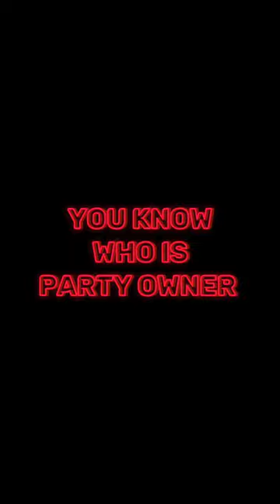Playing With Deadliest Players @AMAANBGAnd @MAPPENGS 🥵🥶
Playing With Deadliest Player @AMAANBGAnd @MAPPENGS  🥵🥶

Ignore 👾